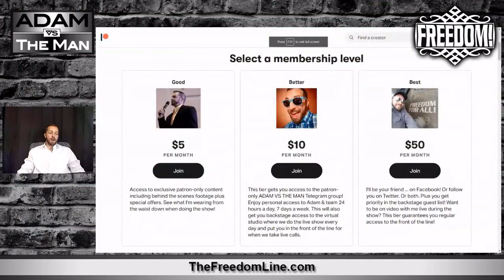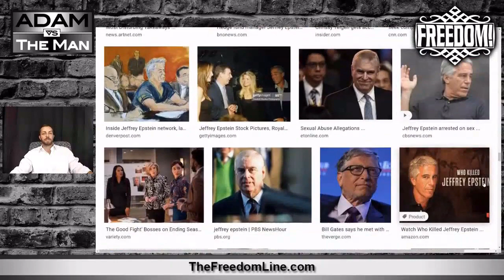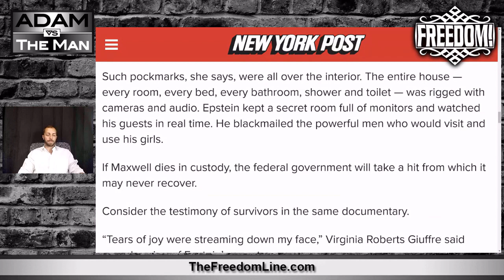Who Wants to Kill Ghislaine Maxwell Now?